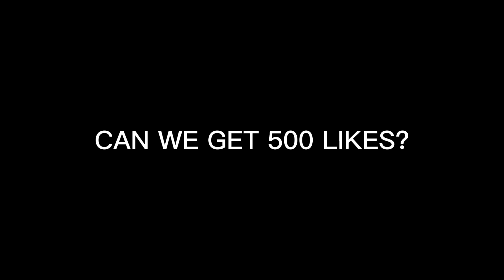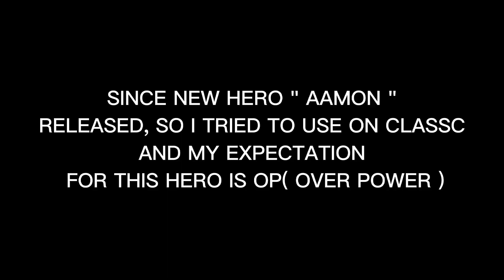BLADE OF HEPTASEAS + TOP GLOBAL BEATRIX = HACKKK DAMAGE?????